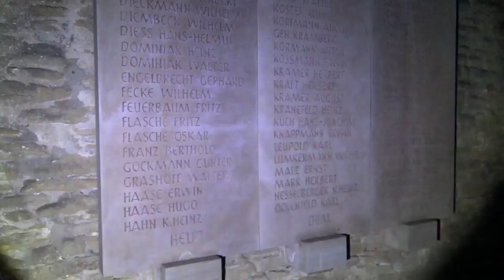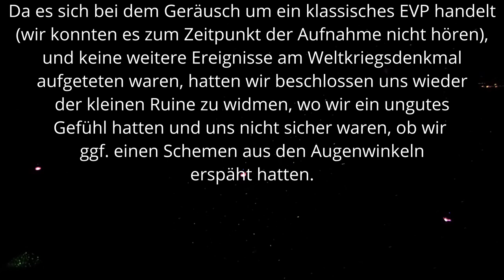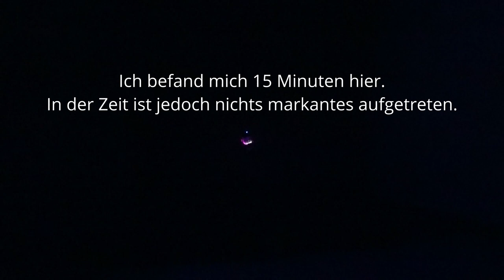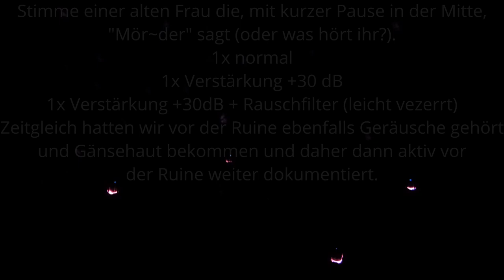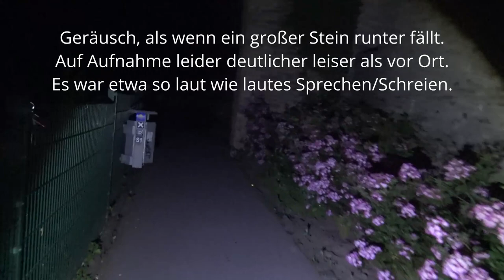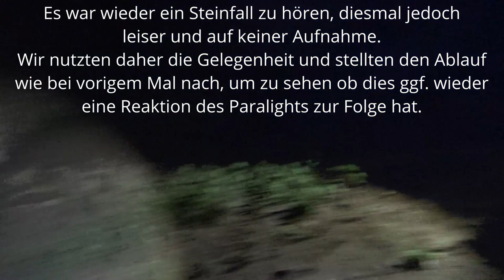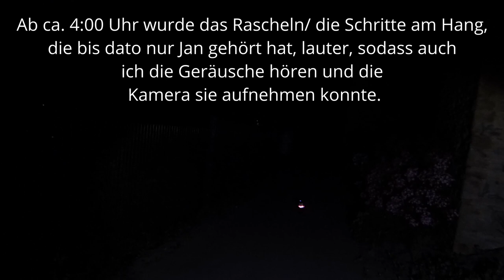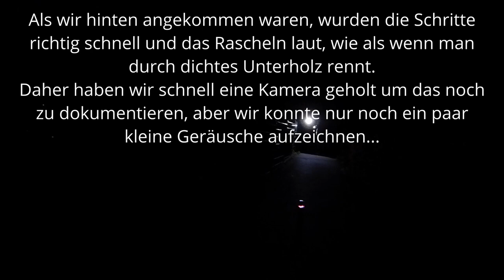Parapsychologische Untersuchungen [003] - Dortmund Hohensyburg - 2. Untersuchung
Nachdem wir beim ersten Besuch der Hohensyburg am Tag keine besonderen Ereignisse dokumentieren konnten, haben wir nun die zweite Untersuchung bei Nacht (und deutlich weniger Publikumsverkehr) durchgeführt.

Und diesmal hat es sich auch gelohnt, denn Nachts ist es nicht so ruhig auf der Ruine, wie man es am Tag vermuten würde... schaut am besten selbst, was wir dokumentieren konnten ;).

Dabei gehen wir grundsätzlich nach folgendem Schema vor:

1) Erste Untersuchung: Meist am Tag um sich an dem Ort zu orientieren und ihn kennenzulernen. Neben der Begehung werden Kontrollmessungen (EMF, Temperatur. Luftfeuchte, Wetterverhältnisse) und Lokalitätsbestimmungen (Boden, Vegetation, Bauliche Verhältnisse) durchgeführt um zu sehen ob sich diese auf etwaige Vorkommnisse und Berichte auswirken.

2) Zweite Untersuchung: Meist in der Nacht, da dort die statistische Häufigkeit für das Auftreten vom Phänomenen, besonders in der "Geisterstunde" von 3:00 - 4:00 Uhr, erhöht ist.

3-???) Je nach den Ergebnissen der Untersuchung wird entschieden, ob weitere Untersuchungen sinnvoll sind. Dies ist i.d.R. der Fall, wenn als Resultat gesagt werden kann, dass ein Phänomen vorhanden ist, dessen Art aber noch nicht bestimmt werden konnte.